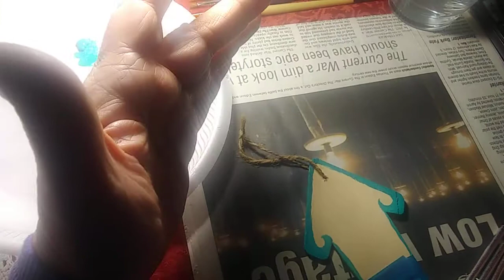Paint wind chime bird house @VisitMema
Painting little birdhouse chime. And talking about hot cocoa Davids Burgers and going to hospital for test...Living in rv on Social Security in Arkansas  How do you make an baby blanket?  One stitch at a time.

 My life style as a senior. Including anything and every thing that happens...join me in journaling my new life style.

I love receiving mail. I do not drive so getting mail makes me happy. I have several pen pals.